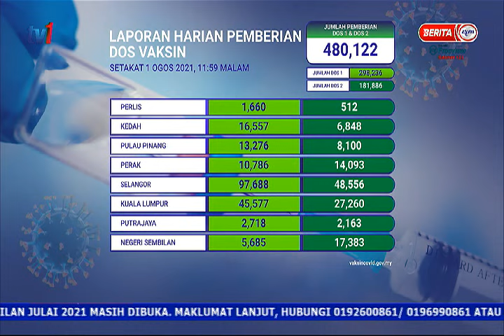2 OGOS 2021 – BERITA PERDANA – LAPORAN HARIAN PEMBERIAN DOS VAKSIN